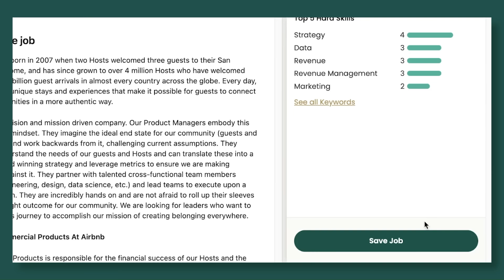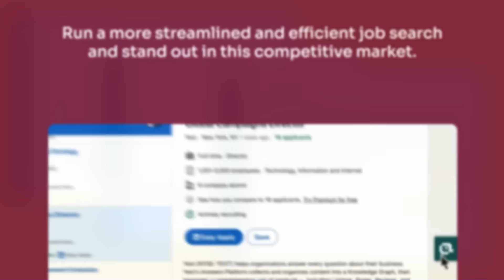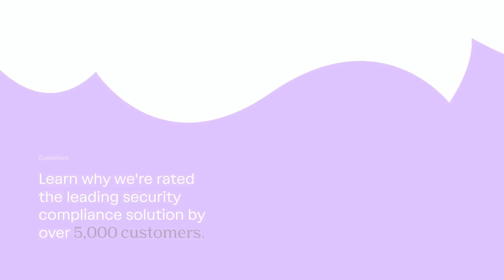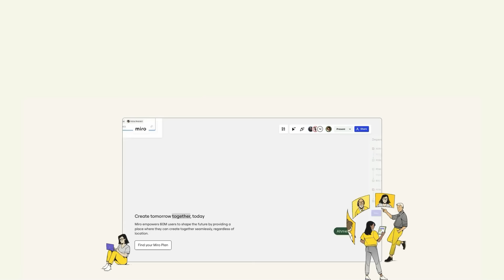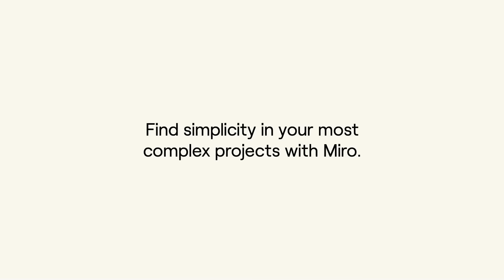Managing nerves, anxiety, and burnout | Jonny Miller (Nervous Systems Mastery)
Jonny Miller is the founder of ⁠Nervous System Mastery⁠, a course that has helped hundreds of founders and tech leaders cultivate calm, reduce nervousness, enhance resilience, and elevate their sense of aliveness. Having personally benefited from Jonny’s teachings, I’m especially excited to have him on the show. In this episode, we discuss:
• How shifting your focus from the mind to the body can help ease nervousness
• The power of breath in changing states
• The importance of “interoception”
• Specific breathing exercises to both calm and excite your nervous system
• The A.P.E. (awareness, posture, and emotion) framework for recognizing body signals
• The “feather, brick, dump truck” phenomenon
• The concept of emotional debt and how to release it
• The competitive advantage of feeling emotions

Jonny’s five-week boot camp, Nervous System Mastery, will equip you with evidence-backed protocols to cultivate greater calm and agency over your internal state. ⁠Apply here⁠

• ⁠⁠Miro⁠⁠—A collaborative visual platform where your best work comes to life

In this episode, we cover:
(00:00) Jonny’s background
(07:19) The bottom-up approach to nervousness and anxiety
(09:42) The power of breath in changing states
(11:47) The concept of state over story
(13:56) Personal experiences with nervousness
(15:01) Breathing exercises to calm you down
(20:40) The “espresso” breath exercise to give you energy
(25:44) Interoception and the A.P.E. framework
(34:47) The “feather, brick, dump truck” phenomenon
(37:40) Recognizing emotional debt and avoiding burnout
(40:47) Using somatic-oriented therapy for healing
(45:26) Telltale signs of emotional debt
(48:13) The competitive advantage of “feeling the feels”
(50:20) Advice for people overwhelmed by stimuli
(52:36) The NSDR (non-sleep deep rest) practice for emotional release
(55:38) Daily practices for emotional well-being
(58:23) Thoughts on meditation
(01:01:26) The Body Keeps the Score
(01:01:58) Contrarian corner
(01:04:43) Lightning round

Jonny’s If [This] Then [Breathe] Recipes:
• If [overwhelmed], then [⁠hum⁠]
• If [anxious], then [⁠breath of calm⁠]
• If [lethargic], then [⁠espresso breath⁠]